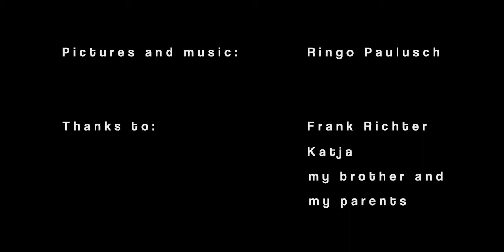Berlin 4D from VIMEO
Geiles Video von 28h BERLIN-CITY gefunden bei Facebook  BERLIN in mehreren Facetten !!

ICH MÖCHTE NUR NOCHMAL SAGEN DAS DIESES VIDEO NICHT VON MIR GEMACHT WURDE !! AUCH DER TRACK STAMMT NICHT VON MIR !!